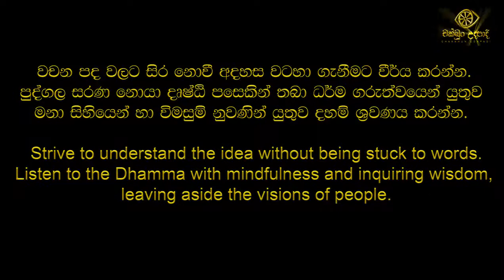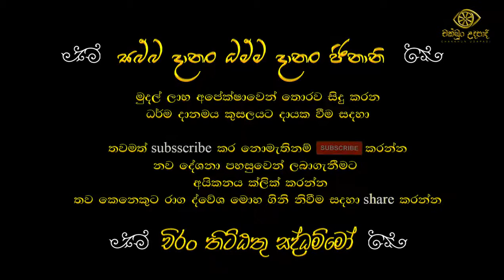රාග ද්වේශ මෝහ | සත්තිස් බෝධිපාක්ෂික ධර්ම දේශනා 05 ‍‍‍‍‍‍‍‍| වහරක අභයරතනාලංකාර හිමි | චක්ඛුං උදපාදි